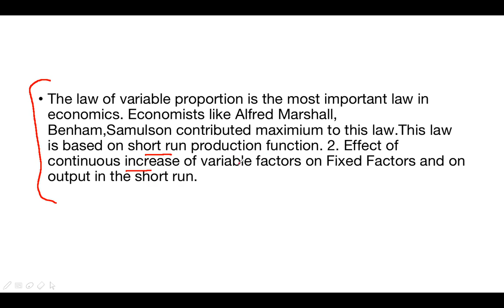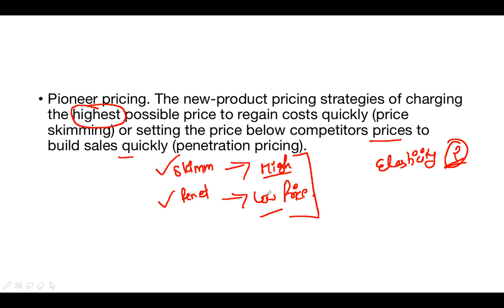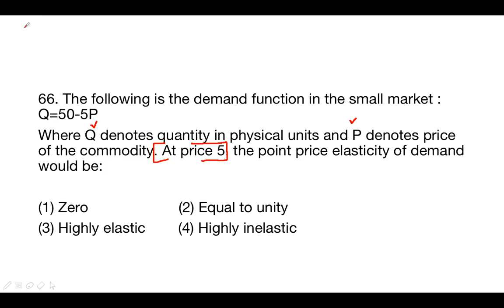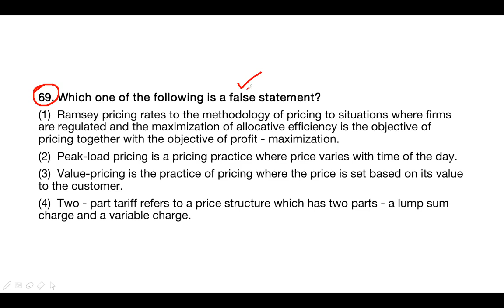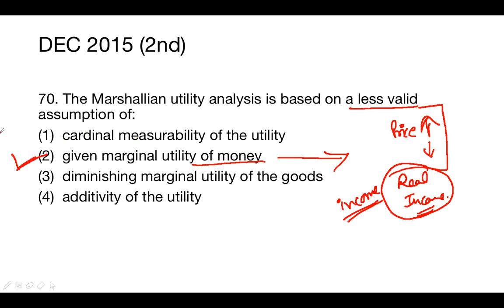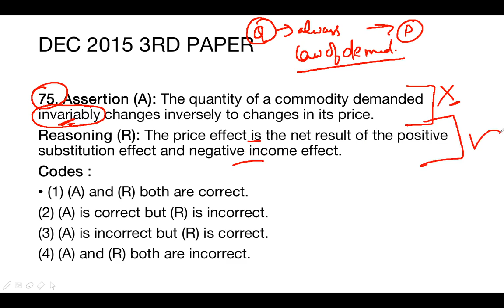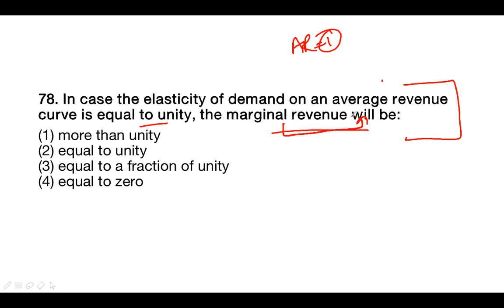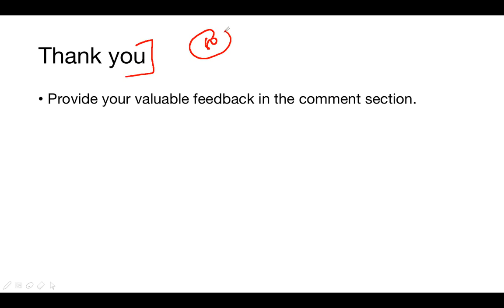Business Economics (2015)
Previous year Questions (Buisness Economics)